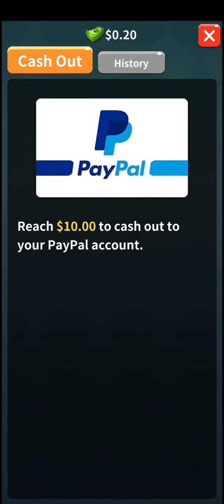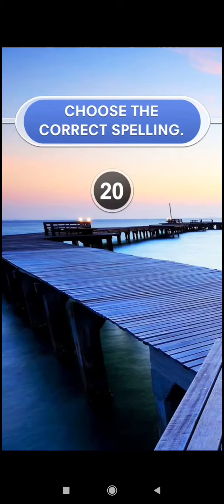Lucky Chest Part 1... can you win real money from this game or is it a scam game? 🤔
I will be playing the game through until I can give you proof if it's real or just another scam game that wants advert views 🤔

I will always show you 100% honest results 😁

If anyone wants me to test a game leave a comment or the link and I will do my best to expose as a scam or legit 😁